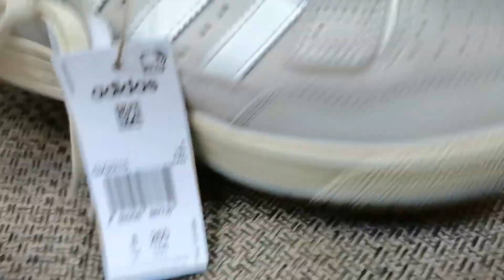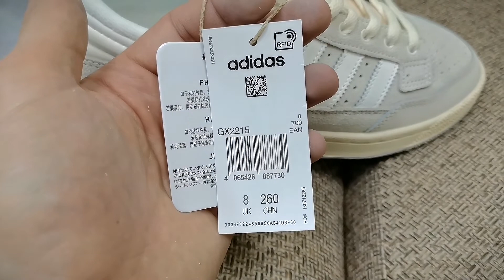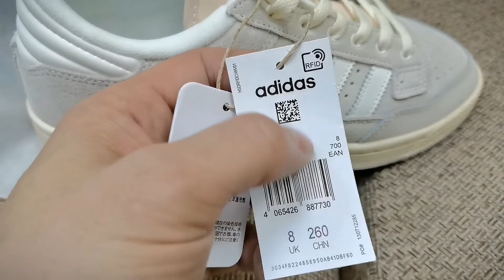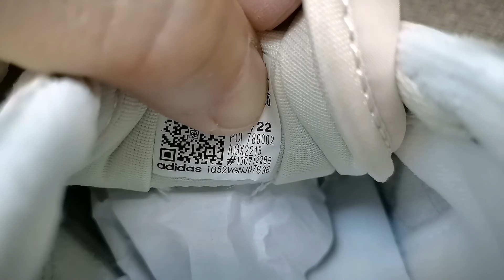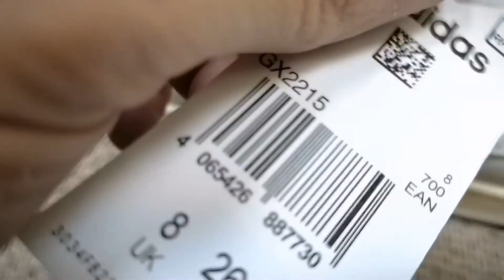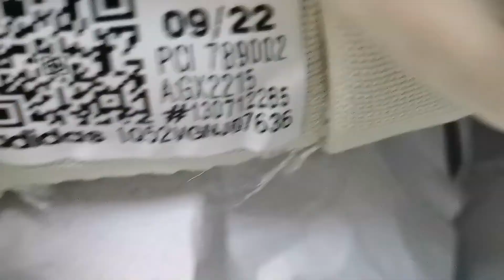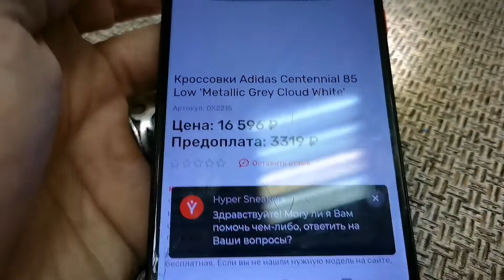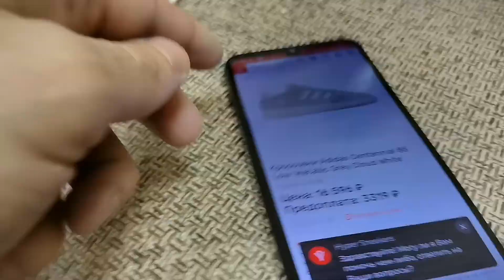КАК ПРОДАВАТЬ КРОССОВКИ, ЧТОБЫ ЗАРАБАТЫВАТЬ ДЕНЬГИ. ОБЗОР ADIDAS SENTENNIAL. БИЗНЕС НА КРОССОВКАХ.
👇👇👇 ОБЩИЙ КАНАЛ TELEGRAM. КРОССОВКИ ОПТОМ (отправки, обзоры, отзывы, инфа, лайф-контент и т.д.)

👇👇👇 КАНАЛ СБОРНЫЙ ОПТ. КРОССОВКИ ОПТОМ (тут вы можете заказать разные модели и размеры!):

👇👇👇 ВЕСЬ YOUTUBE ПЛЕЙЛИСТ
(смотреть обязательно!):